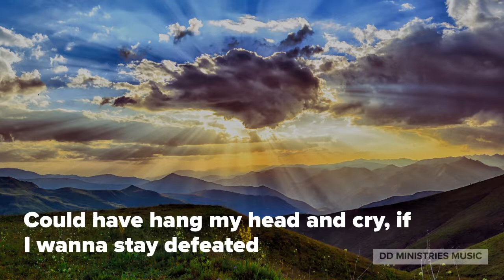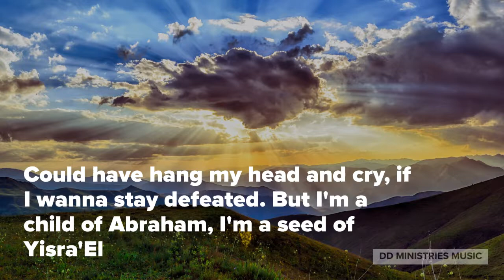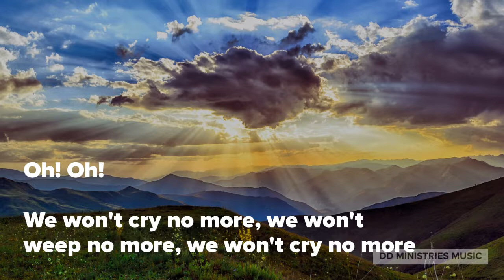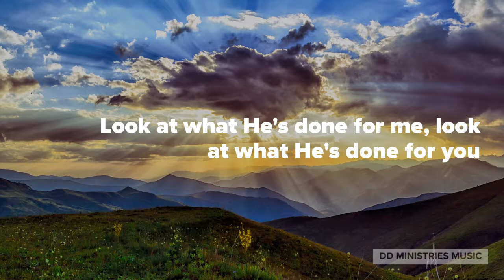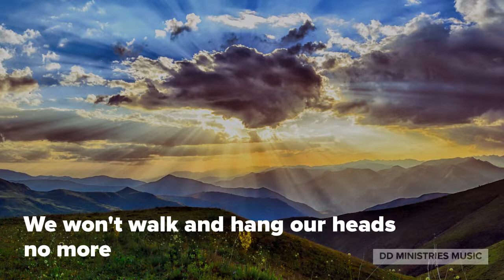Deryck Douglas - Am Blessed (Healer) - with Lyrics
"Am Blessed" is the thirteenth (13th) track on the album 'Healer'. This track celebrates the reality that those who are in the Most High are blessed because we are from the seed of Abraham, the patriarch of old. Celebrate with us and declare, "Am Blessed!"

Purchase and/or stream the entire album on Deezer, Spotify, CDBaby, Pandora, YouTube amongst others.